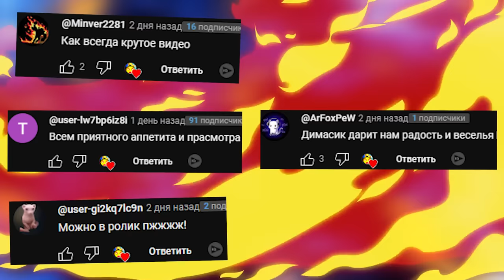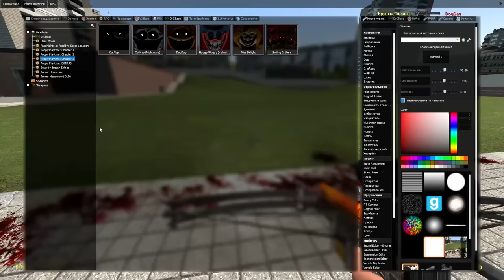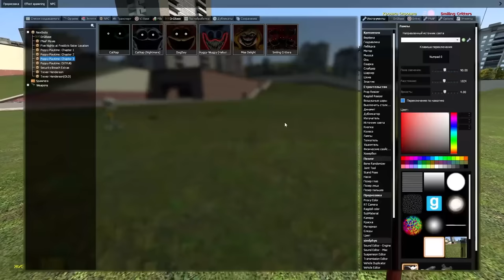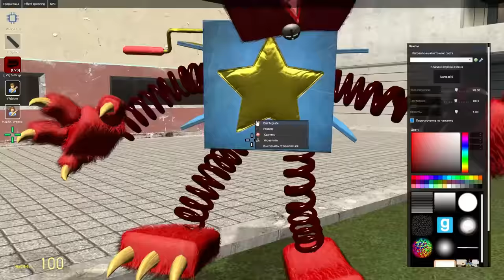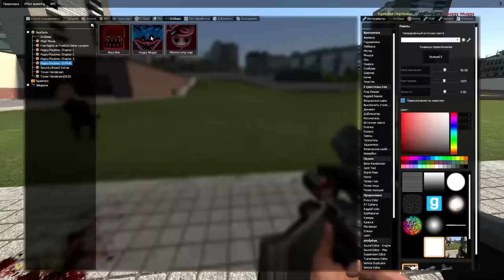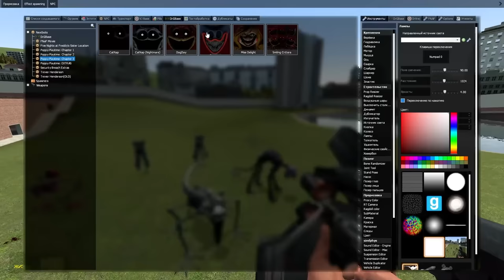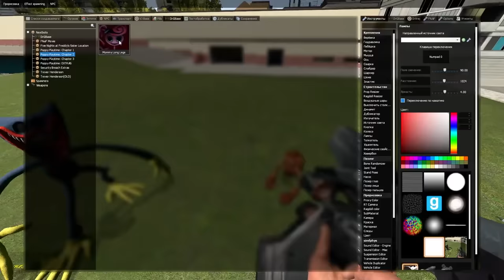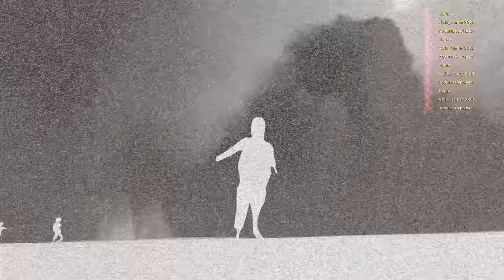Poppy Playtime Chapter 3 ОБЗОР МОДА МОНСТРЫ Поппи Плейтайм 3 В ГАРРИС МОД ► Garry's Mod